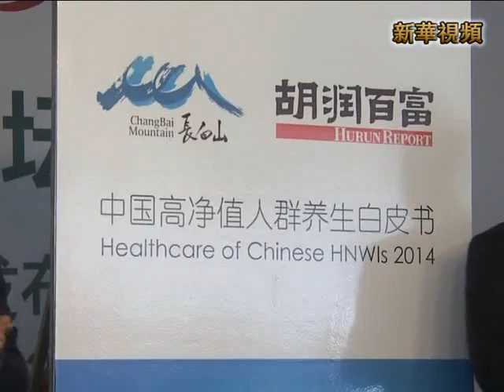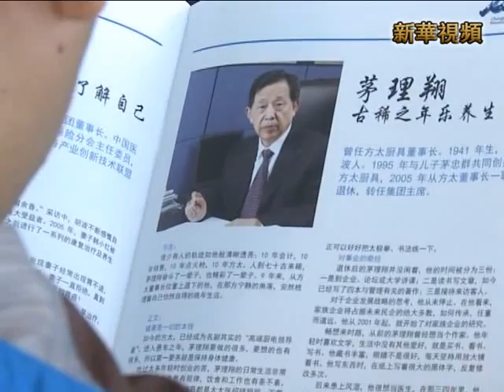新華社》胡潤養生白皮書：大陸富豪成健康高危人群